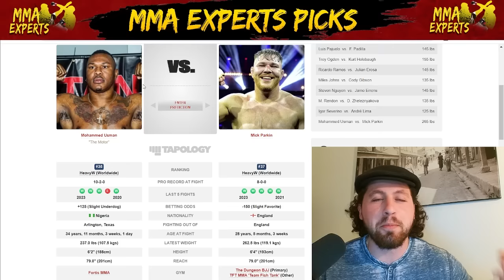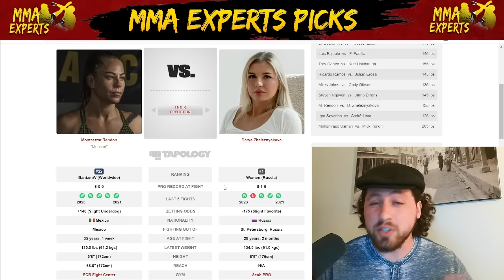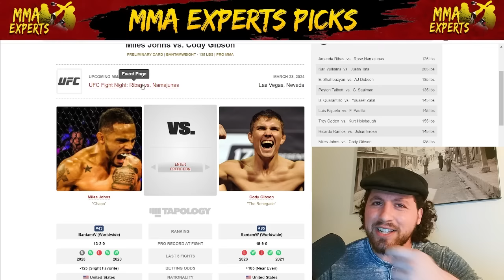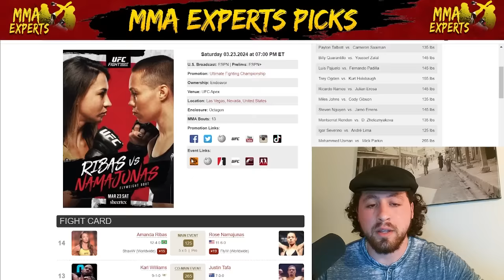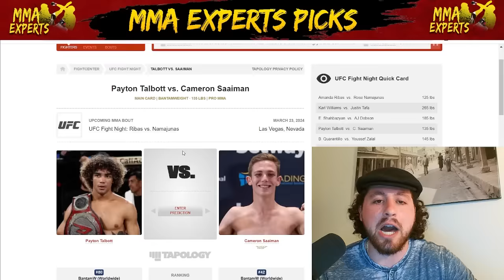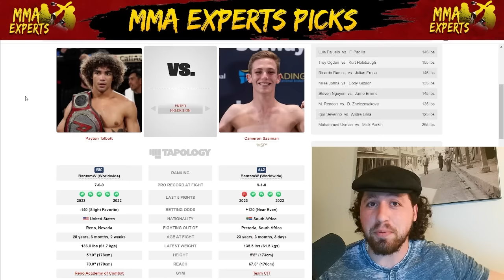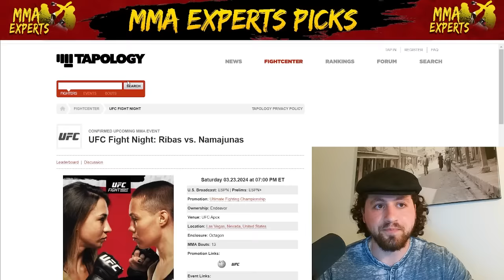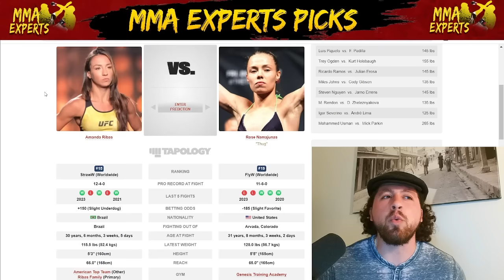UFC Vegas 89 Predictions Ribas vs Namajunas Full Card Betting Breakdown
On today's episode I breakdown the entire UFC Vegas 89 fight card!
This card features Ribas vs Namajunas, Williams vs Tafa, Shahbazyan vs Dobson, Talbott vs Saaiman & much more!

Intro 0:00
Mohammed Usman  vs.  Mick Parkin 0:37
Igor Severino  vs.  André Lima 2:33
Montserrat Rendon  vs.  D. Zheleznyakova 4:43
Steven Nguyen  vs.  Jarno Errens 7:57
Miles Johns  vs.  Cody Gibson 10:08
Ricardo Ramos  vs.  Julian Erosa 13:00
Trey Ogden  vs.  Kurt Holobaugh 15:36
Luis Pajuelo  vs.  Fernando Padilla 17:56
Billy Quarantillo  vs.  Youssef Zalal 20:37
Payton Talbott  vs.  Cameron Saaiman 23:58
Edmen Shahbazyan  vs.  AJ Dobson 26:19
Karl Williams  vs.  Justin Tafa 29:45
Amanda Ribas  vs.  Rose Namajunas 33:24
Outro & UFC Vegas 88 Recap 37:50

UFC Vegas 89 Content Schedule
Tuesday - Livestream QNA/News Video(If any)
Wednesday - This Weeks Best MMA Bets/Livestream/News Video(If any)
Thursday - Late Night Live/News Video(if any)/Members livestream
Friday - Weigh In Recap Show/Livestream QNA/News Video(If any)
Saturday - Off Week No Fight Companion Livestream/UFC Recap